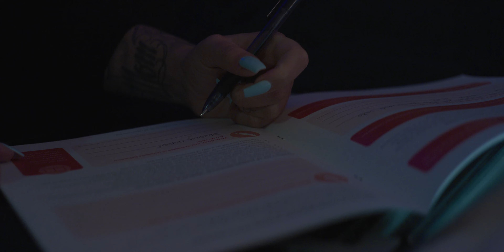Développez vos compétences et améliorez votre santé mentale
Retrouver son entrain propose de l’accompagnement téléphonique pendant 4 à 6 séances, planifiées en fonction de votre horaire. La personne avec qui vous discuterez a reçu une formation pour vous aider à progresser au moyen de cahiers d’exercices que vous sélectionnez.